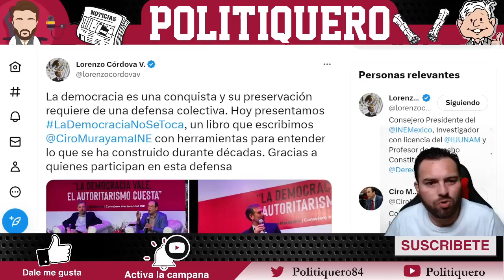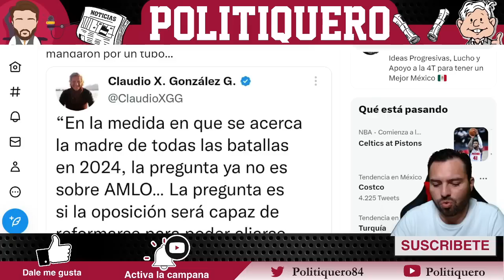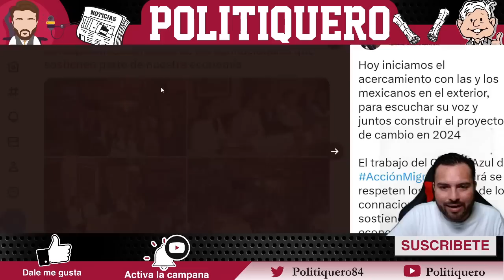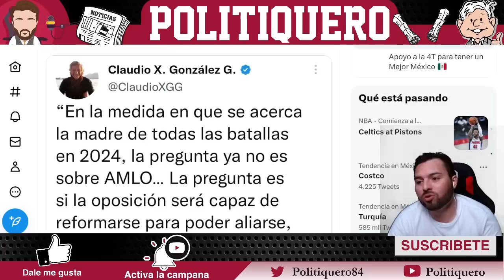¡NO SE MIDIÓ! ¡SE LAS METIÓ DOBLADA! ¡NI DIOS MISMO LOS SALVA DE ESTA!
¡NO SE MIDIÓ! ¡SE LAS METIÓ DOBLADA! ¡NI DIOS MISMO LOS SALVA DE ESTA! - Politiquero Noticias